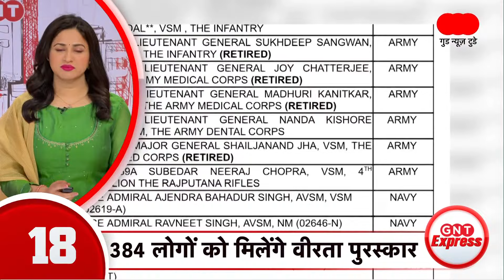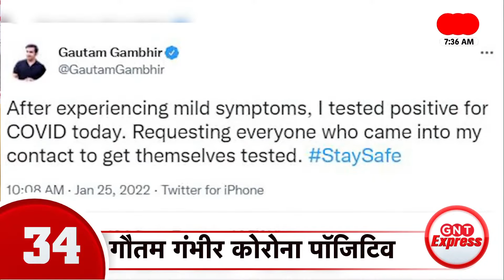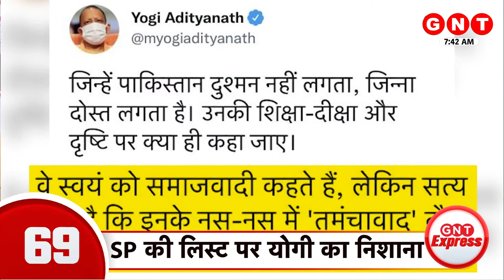परेड में दिखेगी हिंद के शौर्य की झलक | देश दुनिया की इस वक्त की 100 बड़ी खबरें| Latest News | GNT